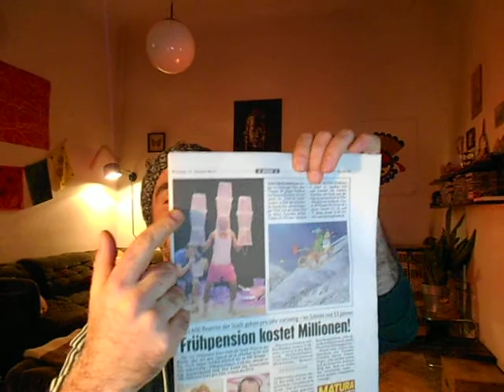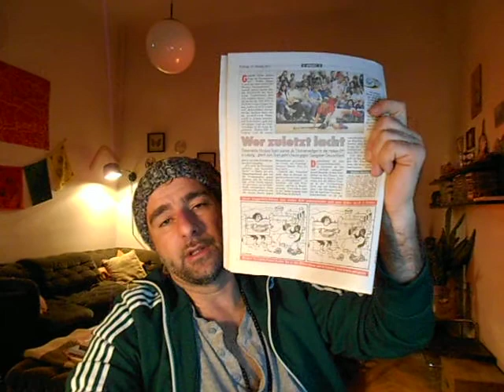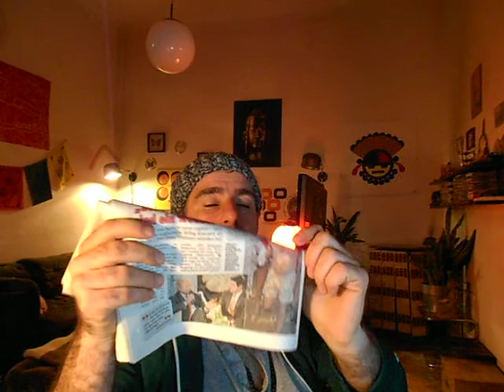krone_rezension_01.AVI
...in erster linie ein kameratest...aber je laenger ich las, desto mehr hat mich dieses p(B)latt gefesselt...hehe